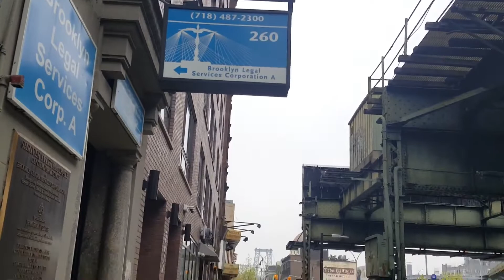Brooklyn Scenes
Quick video showing Brooklyn in Williamsburg. Elevated NYC subway. See the bridge train and traffic in Brooklyn New York.  I had some business to take care of there.